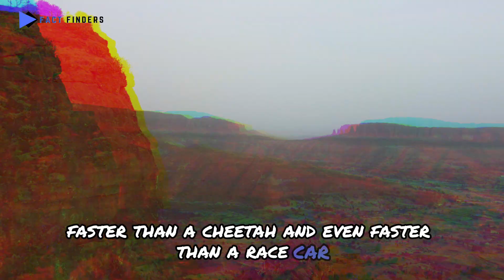Peregrine Falcon Nature’s Fastest Hunters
This remarkable bird can reach speeds over 240 miles per hour when diving for prey, faster than any car, faster than a cheetah, and even faster than a race car."
"But how does it do it? The peregrine’s streamlined body, powerful wings, and stiff feathers make it perfectly built for high-speed chases in mid-air."
"When it spots prey, like a pigeon or duck, high above, it goes into an incredible dive—called a 'stoop'—locking onto its target with laser focus."
"As it plummets toward the ground, the falcon tucks its wings in, becoming an aerodynamic bullet, cutting through the air with astonishing speed!"
"At the last moment, the peregrine extends its talons, striking with pinpoint accuracy, and captures its prey in mid-air!"
"The peregrine falcon’s unique adaptations make it a true marvel of the animal kingdom—the ultimate aerial predator